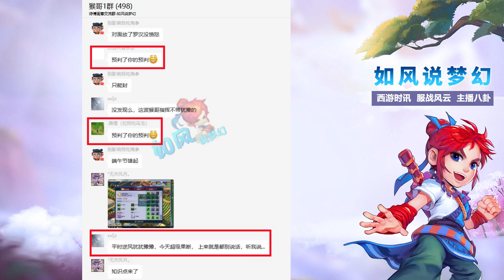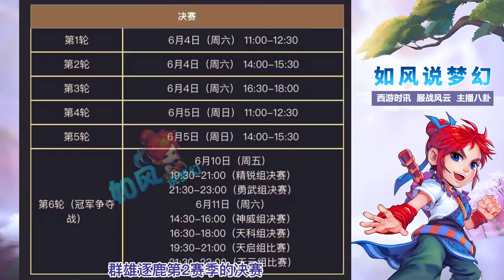梦幻西游：浩文战胜曲阜孔庙，珍宝阁三雾净台宝宝打神马